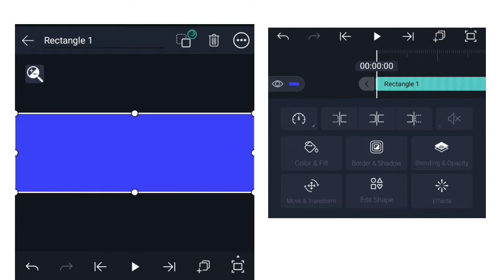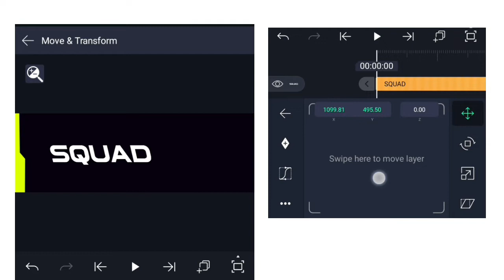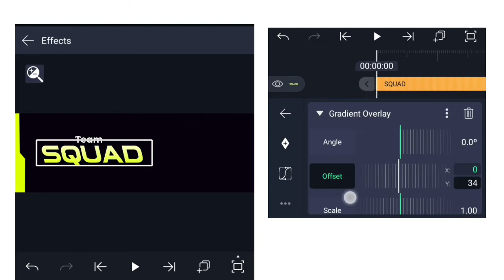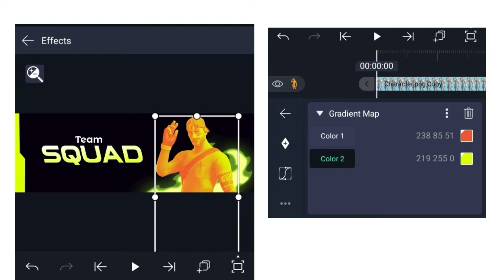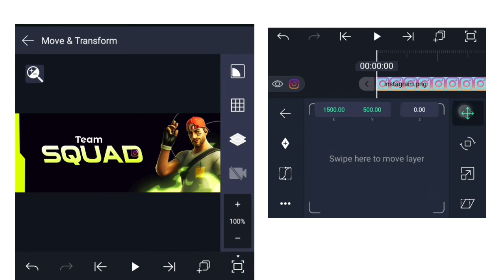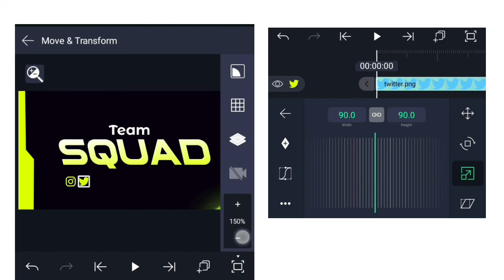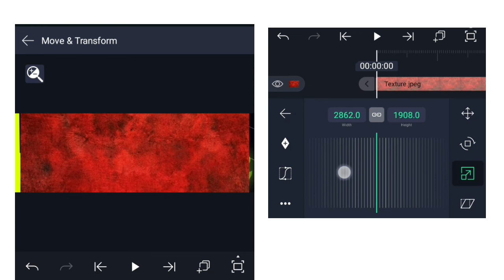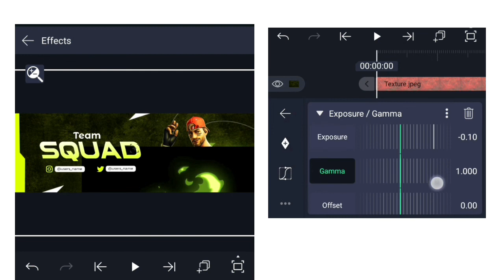How To Make Gaming Banner On Android | Alight Motion Tutorial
we make how to make gaming banner on android alight motion tutorial alight motion tutorial edit.

Alight Motion Learn And Make Tutorial S1E5

Custom Design -
Do you Need a Thumbnail, YouTube Intro, Banner, Outro, Live stream overlay, Lower third animation, and more? YOU ARE AT THE RIGHT PLACE.

Spidy Tuts